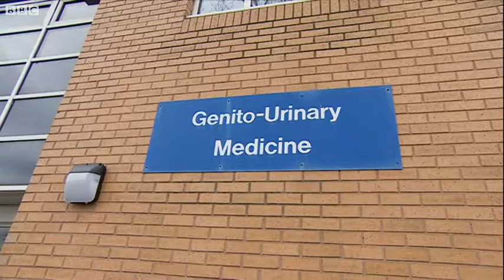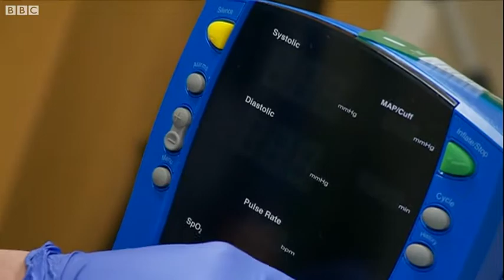Video: Behind the scenes at Nottingham's QMC Covid testing laboratory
The Microbiology team at Nottingham University Hospitals, which sits in West Block at the Queen’s Medical Centre, have been the hidden heroes driving forward the Trust’s testing machine during the Covid-19 pandemic.

The laboratory, led by Dr Annie Joseph, Laboratory Head of Service and Rebecca Walker, Service Manager, was ahead of the curve from the very start of the first wave of the pandemic, being set up for business at the end of March.